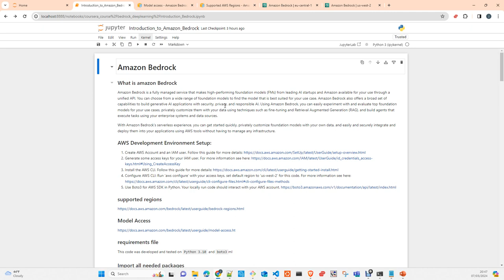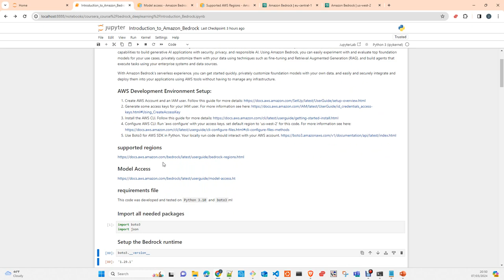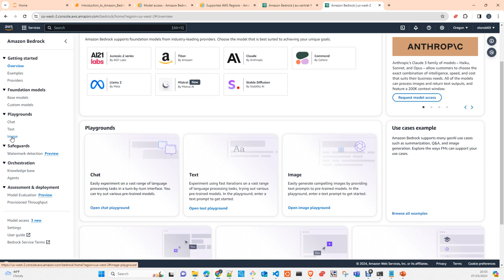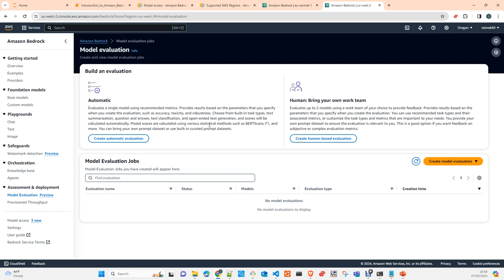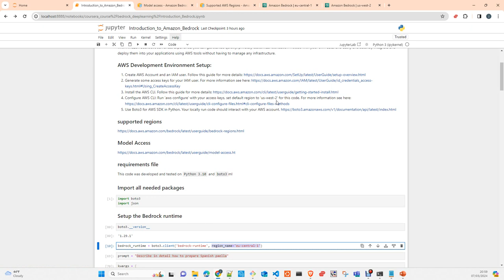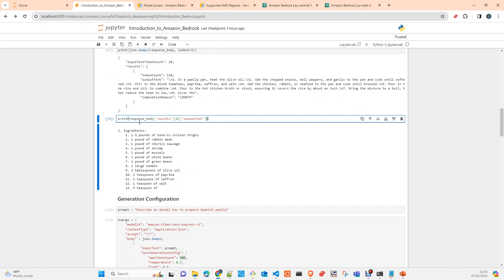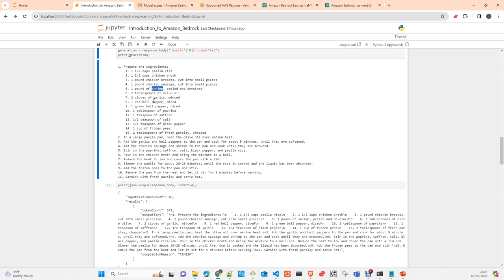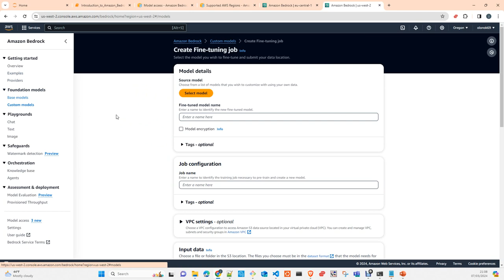Introduction to Amazon Bedrock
In this video I will introduce you Amazon Bedrock the Manage Serverless service from Amazon to work with Generative AI and LLM,s